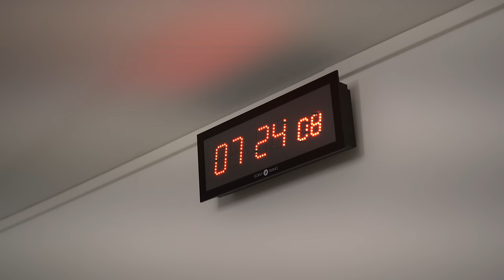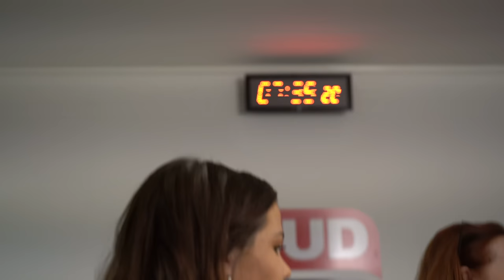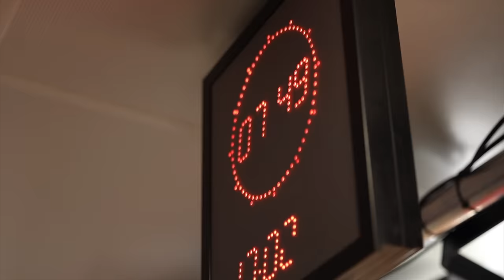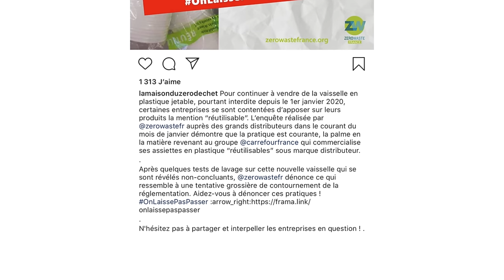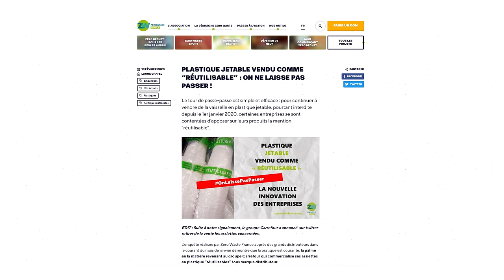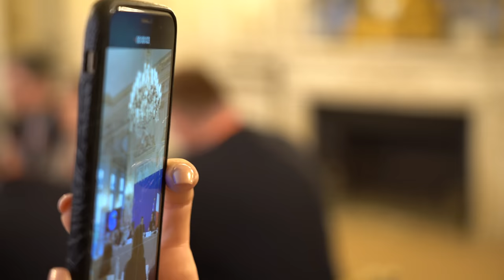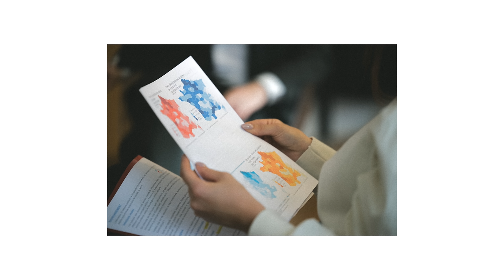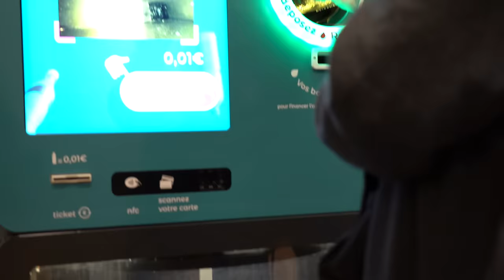Une journée dans la peau d'une MINISTRE !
Hello tout le monde ! Comme vous avez pu le voir dans le titre, on se retrouve pour un "Une journée avec" un peu spécial. Cette fois-ci, ce n'est pas un Youtubeur qui m'a ouvert les portes de son quotidien, mais Brune Poirson, Secrétaire d'État auprès de la ministre de la Transition écologique et solidaire. J'ai eu la chance de la suivre pendant toute une journée, au cours de ses différents rendez-vous, et de lui poser toutes les questions qui me brulaient les lèvres sur l'écologie, un sujet qui nous concerne tous et qui n'a pas de parti politique. 🌿

Encore un grand merci à Brune Poirson, Jonas et toute l'équipe pour cette journée hyper enrichissante !

Cette vidéo me tient vraiment à coeur, car elle m'a permis d'apprendre encore plus de choses sur l'écologie, un sujet qui selon moi nous concerne tous, peu importe le parti politique que l'on soutient.

Car si j'ai fait cette vidéo, c'est uniquement à titre INFORMATIF pour parler de la PLANÈTE, pas de politique. Et sûrement pas pour faire de la propagande, comme j'ai pu le voir dans certains commentaires. 🤦🏻‍♀️  À quel moment j'affiche clairement une position politique ? AUCUN !
Le fait est qu'aujourd'hui, c'est CE gouvernement qui est à la tête de l'Etat.
C'était donc important pour moi de parler d'écologie avec l'un de ses membres. L'objectif de la vidéo aurait été le même, peu importe le parti de mon interlocuteur.trice.

❗️En ajoutant la mention "réutilisable" sur les objets en plastique jetable (couverts, verres, pailles...), les industriels contournent cette loi.

📍39 rue du Caire - 75002 PARIS

C E   Q U E   J E   P O R T E  :
(même référence ou équivalent)

○ C O D E S  - P R O M O S :

⦁ KAPTEN (ex Chauffeur-Privé) : 5 € sur chacune des 4 premières courses avec le code "KAPENJOY"

LOVE ♡